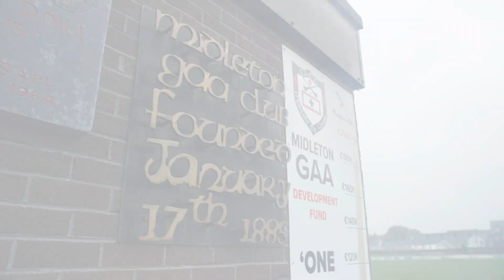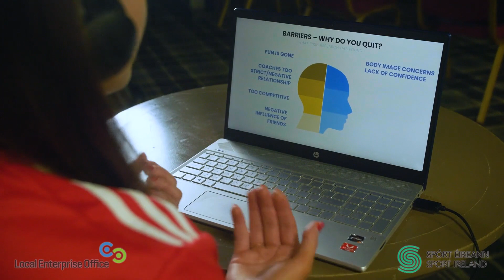Sport to Start Up - Enterprise Ireland | One Productions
The Sport to Start-Up programme is the first of its kind for full time sports people in Ireland and allows them to use their transferable skills and apply them to a business idea they may have.

This particular video highlights a female county football player who began providing a service through the sport to start up programme.

Want a video like this?